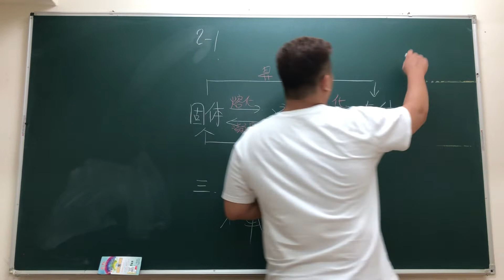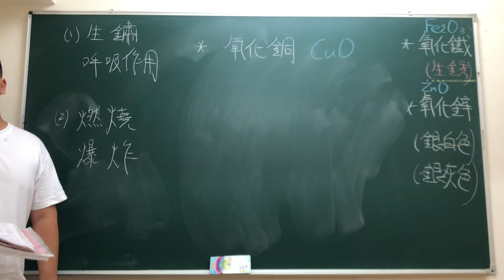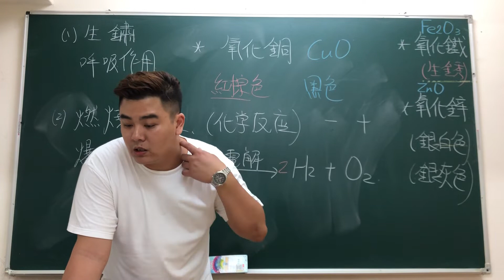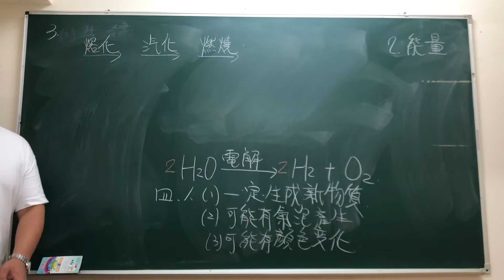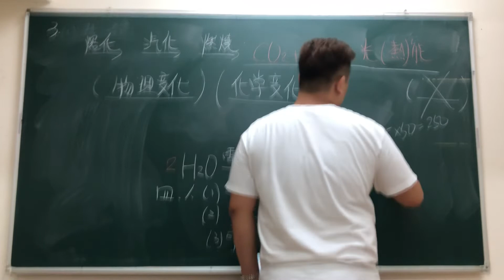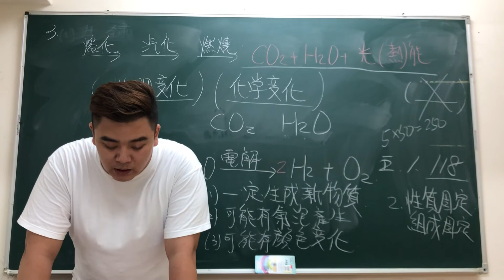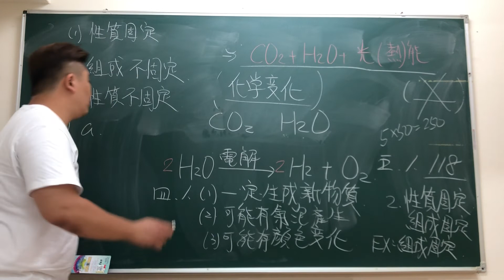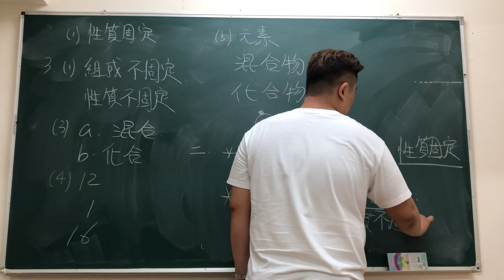Mars國二理化三冊2-1（2）